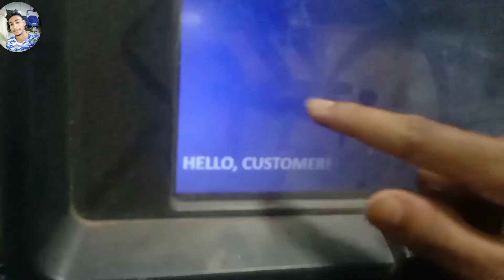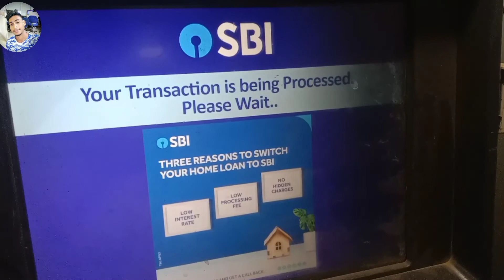New trick to change ATM card pin in 2022 😮